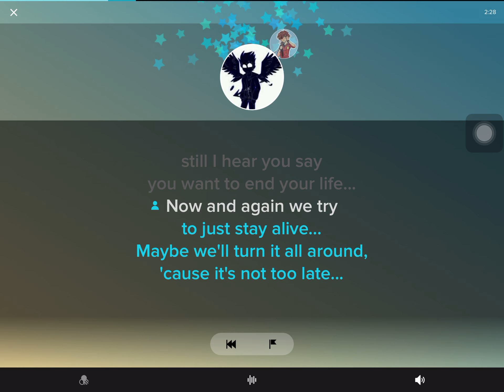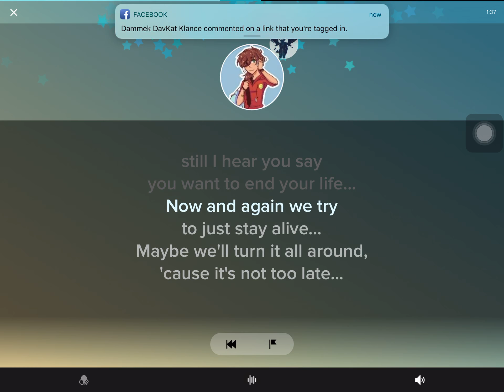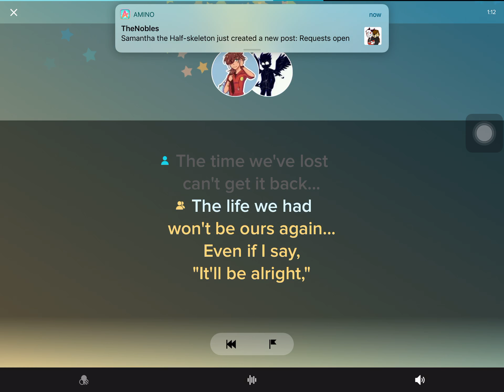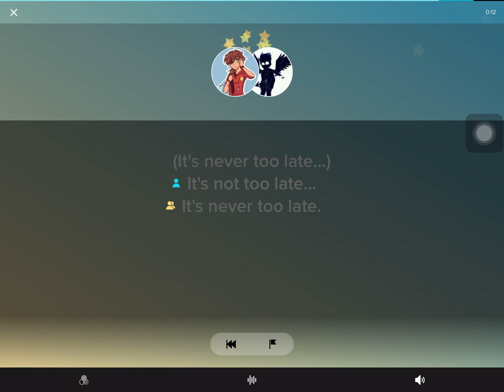Smule | It's Never To Late.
Sorry if i am not uploading any video i didn't stop its just i had a exam so i stop doing video for a moment so i hope you enjoyed the video. If you guys wanna know what happen to me you can follow me on tweeter or instagram or facebook. Ok 2:07 have no voice or sound so sorry.